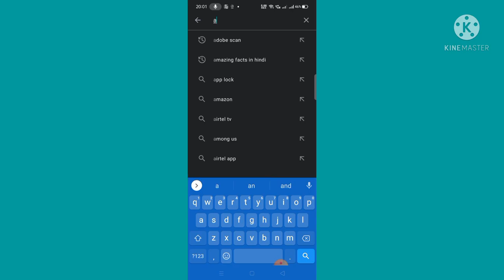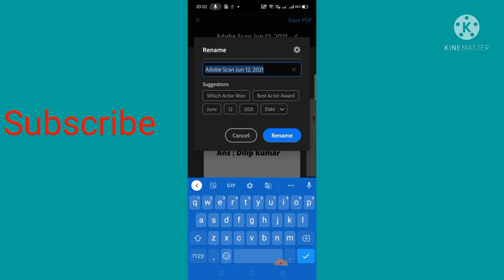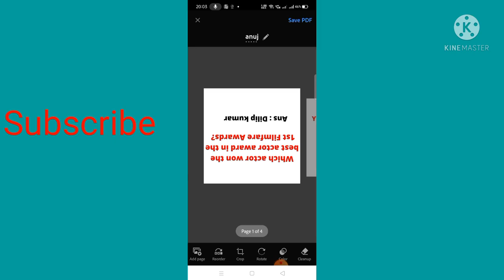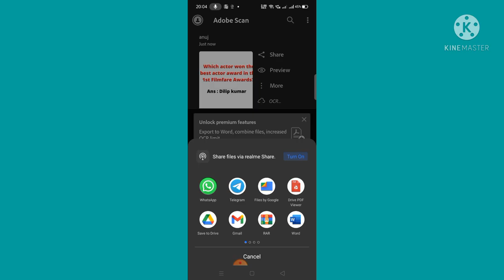How to Convert Images to pdf file .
Doston ye Video Me aaplog sikhega ki kaise ap convert kar sakte hai images to pdf file.